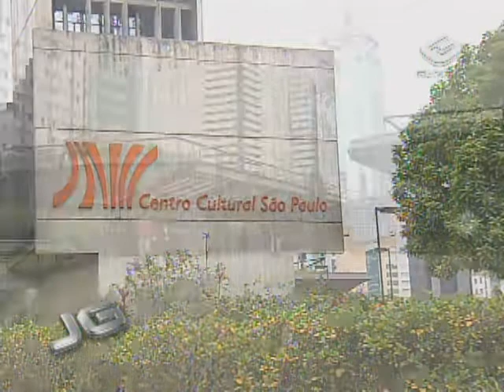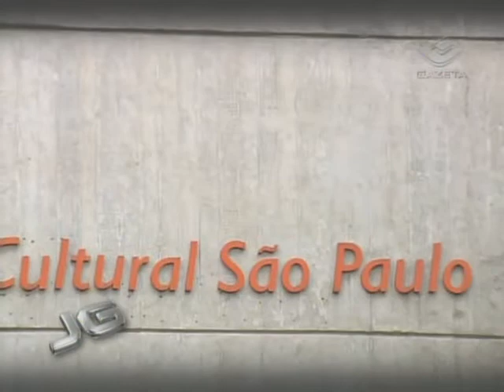Programação especial nos 30 anos do Centro Cultural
Centro Cultural São Paulo comemora trinta anos. E, para celebrar a data, foi lançada uma programação especial de aniversário.

Tema: Centro Cultural